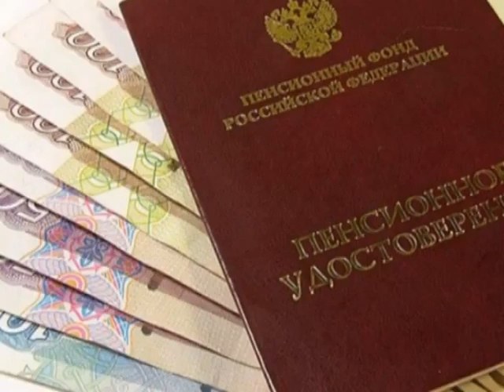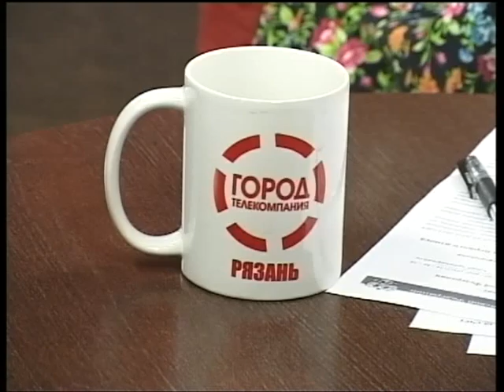Подробности 03.06.15 Геннадий Пашин